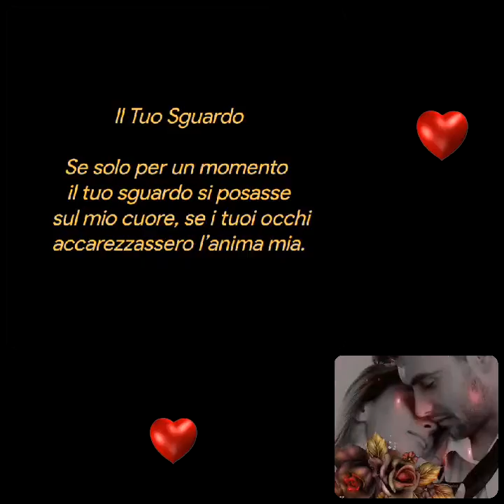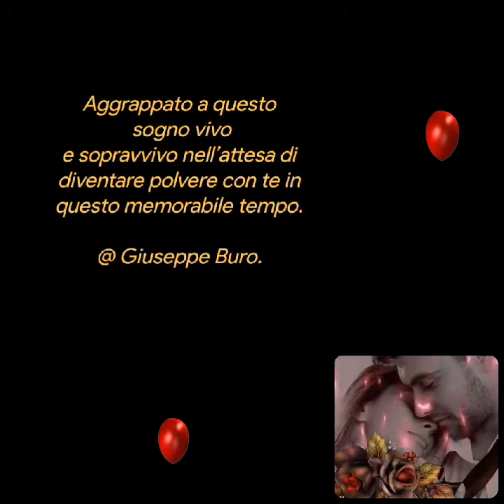@ Giuseppe Buro❤️Il tuo sguardo ❤️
Il Tuo Sguardo

Se solo per un momento
il tuo sguardo si posasse
 sul mio cuore, se i tuoi occhi
accarezzassero l’anima mia.

Se solo per me fossero i tuoi versi
il bacerei le tue labbra di donna innamorata e quel tuo bellissimo sorriso sublime sarebbe il mio.

In quell’istante lascerei che l’anima mia fosse solo tua, sarebbe sufficiente continuare a sognare
 per continuare a vivere con te
e per te.

Aggrappato a questo sogno vivo
e sopravvivo nell’attesa di diventare polvere con te in questo memorabile tempo.

@ Giuseppe Buro.